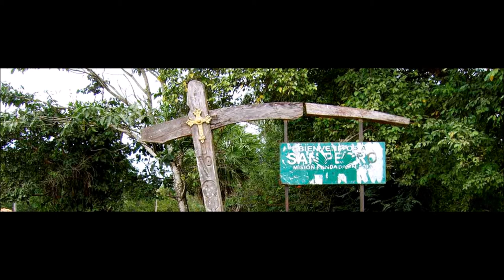San Pedro Canichana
Bolivia Beni Moxos Canichana